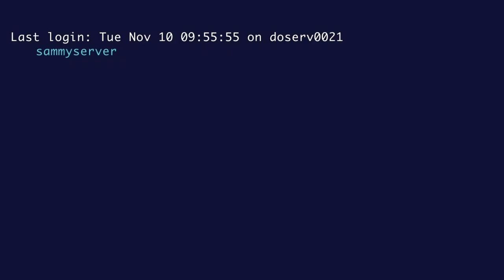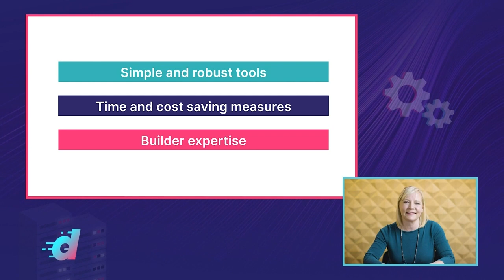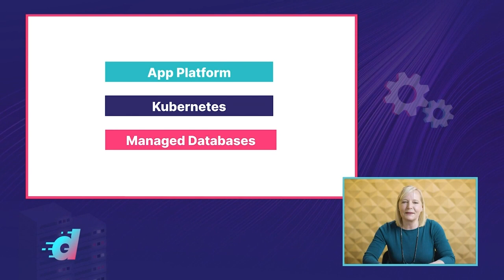Closing Thoughts: What's Next For DigitalOcean | deploy 2021: Power Your Business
Chief Marketing Officer Carly Brantz reflects on the top sessions from DigitalOcean’s deploy 2021 “Power Your Business” conference. Get an exclusive peek inside DigitalOcean and what we have in store for the rest of 2021.

We also remember our friend and colleague, Hollie Haggans, a fierce community champion and startup advocate who we very tragically and suddenly, lost earlier this year. In memoriam, we renamed Hub for Good to Hollie’s Hub for Good. As we closed out our conference, the DigitalOcean community spoke about her positive influence on their business journey and success.